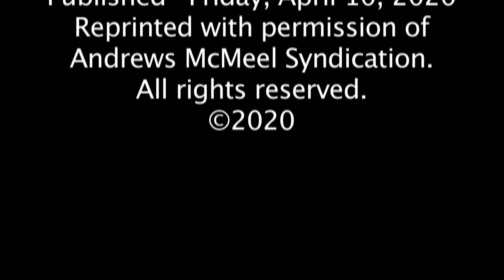Frank and Ernest by Thaves Published Friday, April 10, 2020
It was wartime and Mayor Fiorello LaGuardia read the comics on the radio, here now is my YouTube comic #56
Voiced with Music
 by
 "Mister Radio"

We are thankful for the support of